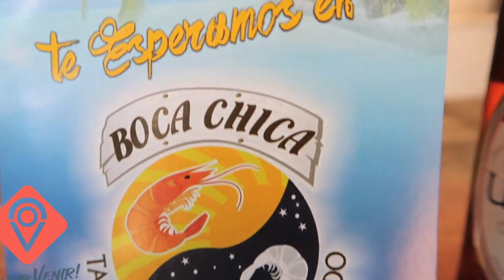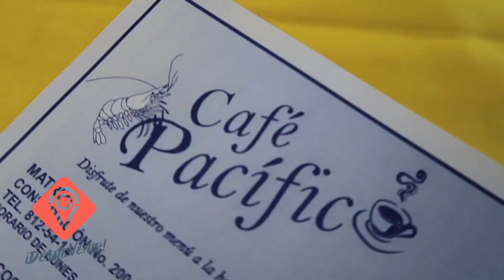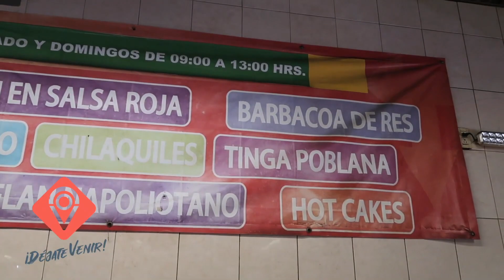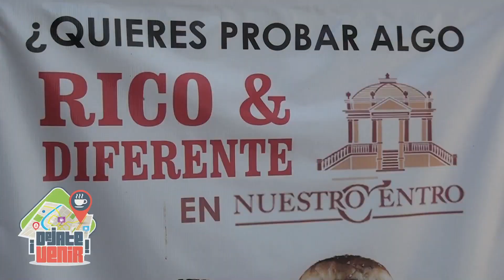Boca chica, Café pacifíco 57, Fer el hijo de doña Elodia y Pepe Rorros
Déjate Venir con las medias de higiene y sana distancia a estos cuatro lugares que sirven alimentos hechos con pasión, abajo dejo el link de cada video para que veas sus productos, teléfonos, horarios y ubicación